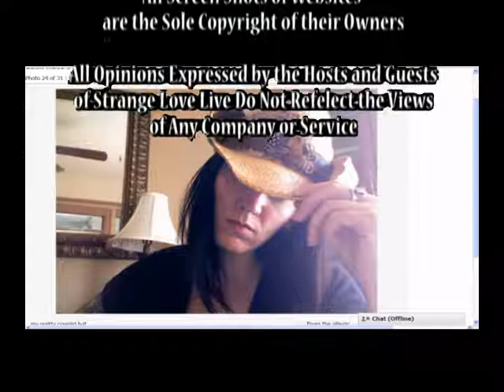Strange Love Live End Roll Funny Cami Birthday 2010